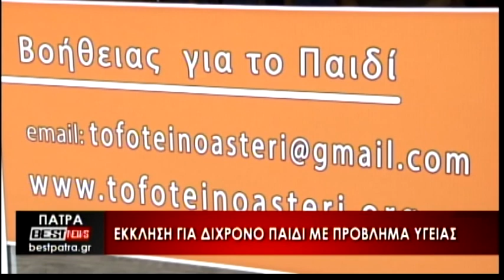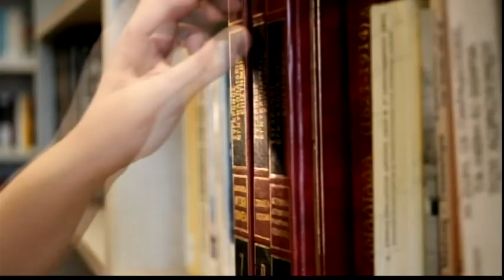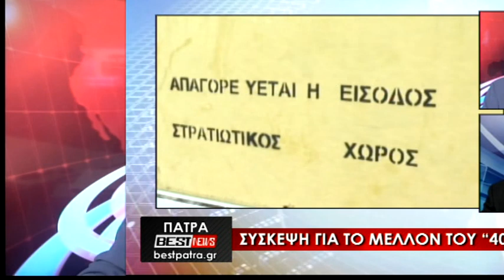Το Δελτίο Ειδήσεων από το BESTtv Πάτρας στις 25-01-23